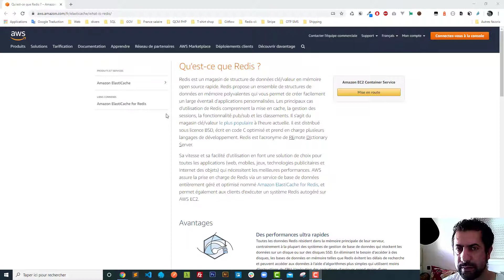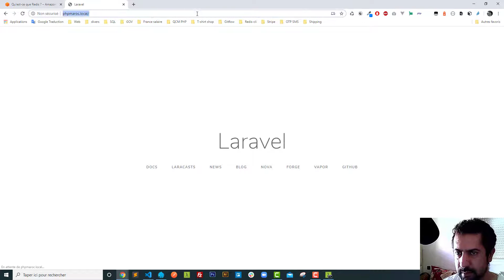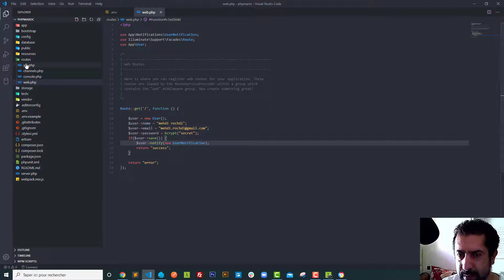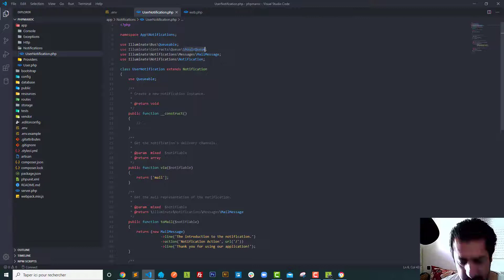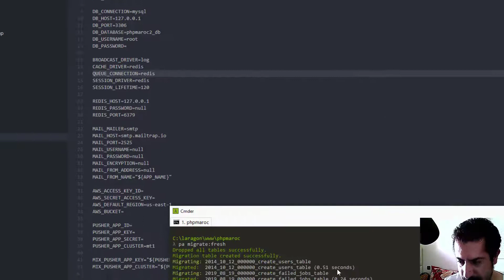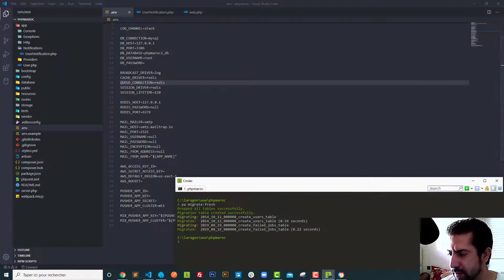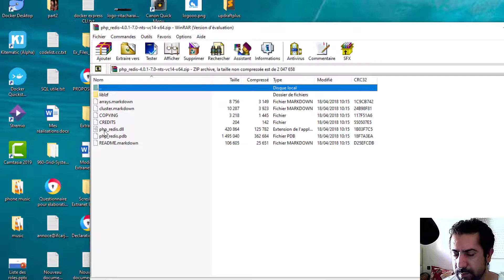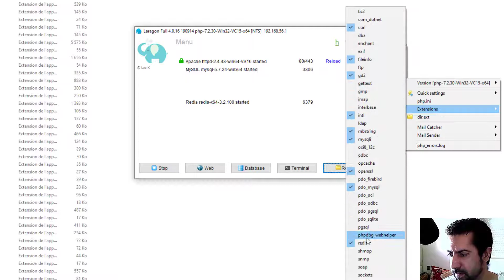Laragon Local Server Darija - 5- Redis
Activation Redis sur Laragon.